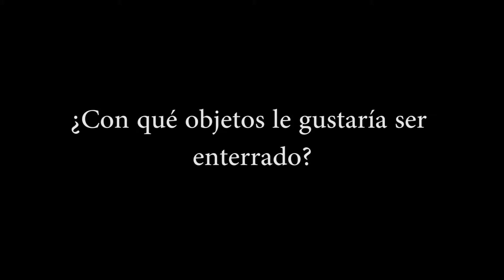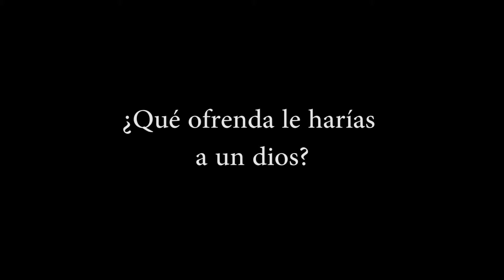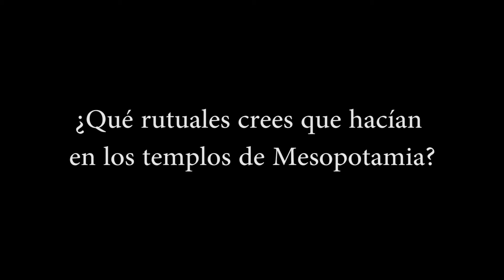FUBA VoxPop Historia del Arte